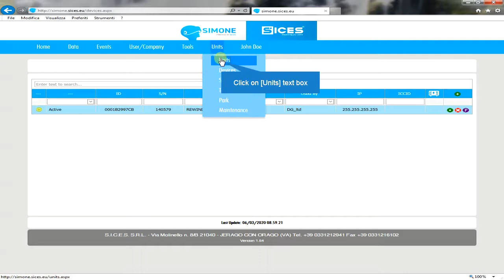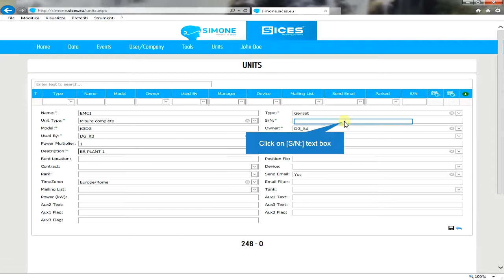SIMONE (Device & Unit) Tutorial Step 3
Step 3: Create a UNIT adding the DEVICE and the missing parameters